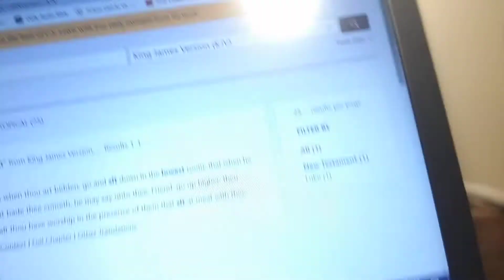I love goth music but also I believe being goth is a "low room" to take in life Luke 14:10 thumbs up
Luke 14:10 "But when thou art bidden, go and sit down in the lowest room; that when he that bade thee cometh, he may say unto thee, Friend, go up higher; then shalt thou have worship in the presence of them that sit at meat with thee." People going to read this and seem me a character for sure. but I've gotten zealous to listen to a lot of goth music and be in my fave lowest room : ) xoxoxo